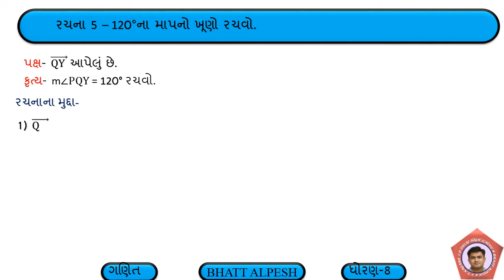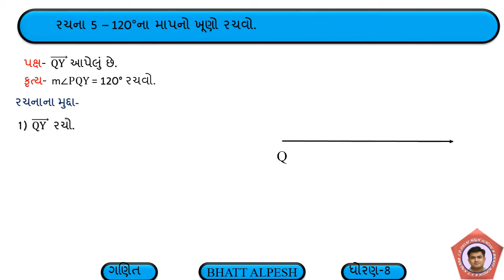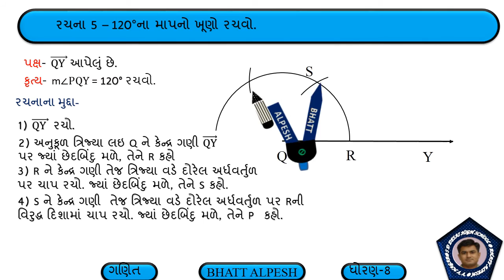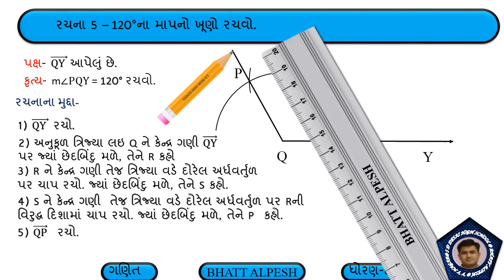DHORAN 8 RACHANA 5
GUJARATI MEDIUM